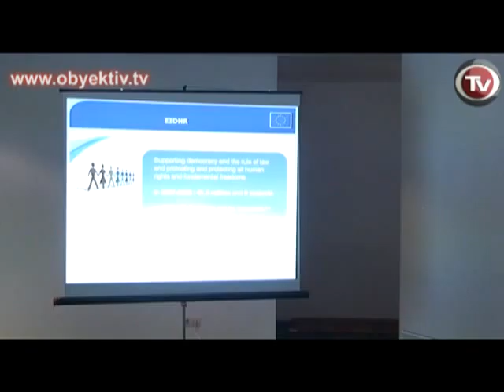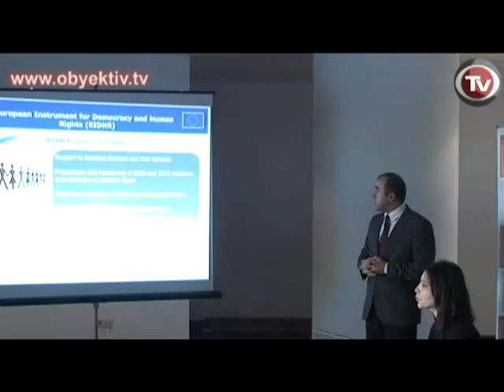AVROPA İTTİFAQI YENİ QRANT PROQRAMINA DAİR İNFORMASİYA SESSİYASI TƏŞKİL EDİB